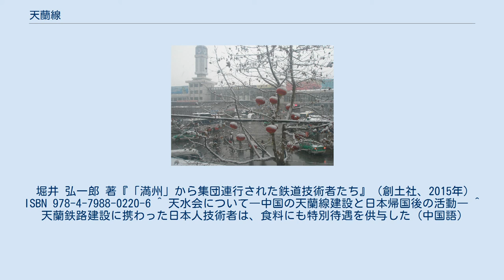天蘭線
現在の天水駅 (2009年) 天水と宝鶏の間に太白山 （写真）を主峰とする秦嶺山脈が横たわり建設工事は難航 現在の蘭州駅 (2007年) 天蘭線（てんらんせん、中国語: 天兰铁路）は中国甘粛省にある中国鉄道隴海線の一部で、天水 - 蘭州間348 kmである。
 中華人民共和国が1949年に成立した当時は、東西の鉄道幹線である隴海線の西端は天水駅であったが、1950年には天水線（天水～蘭州間348㎞）の建設を始め、1952年には完成している。
この期間南満州鉄道などの鉄道関係日本人300人（家族を入れると900人）も鉄道建設に留用された。
 本路線の敷設には多大な困難が伴い、なかでも宝鶏～蘭州間は秦嶺山脈の六盤山を貫き、渭河峡谷の北岸にそって敷設され、地質、地形共に複雑で建設された鉄橋、トンネルは多い。
当線の開通は中国西部地区の開発に対し重要な幕を開いた。
 堀井 弘一郎 著『「満州」から集団連行された鉄道技術者たち』（創土社、2015年） ISBN 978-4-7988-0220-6 ^ 天水会について―中国の天蘭線建設と日本帰国後の活動― ^ 天蘭鉄路建設に携わった日本人技術者は、食料にも特別待遇を供与した (中国語)